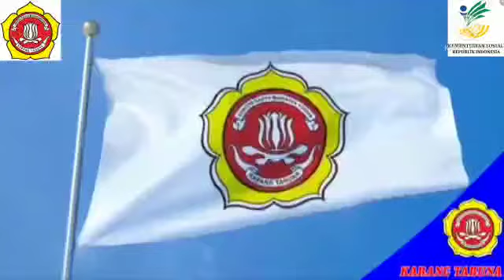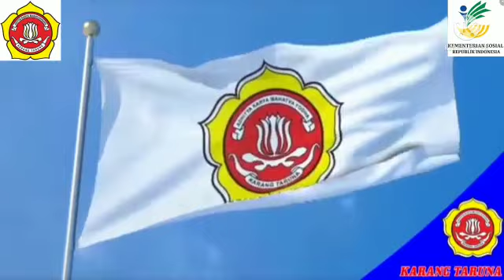POETRY, 10 INNER DISADVANTAGES THAT HUMANS NEED TO KNOW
الشعر ، 10 عيوب داخلية يحتاج الإنسان إلى معرفتها
alshier , 10 euyub dakhiliat yahtaj al'iinsan 'iilaa maerifatiha

บทกวี 10 ข้อเสียภายในที่มนุษย์ต้องรู้
Bth kwī 10 k̄ĥx s̄eīy p̣hāynı thī̀ mnus̄ʹy̒ t̂xng rū̂

কবিতা, 10 অভ্যন্তরীণ অসুবিধা যা মানুষের জানা দরকার
Kabitā, 10 abhyantarīṇa asubidhā yā mānuṣēra jānā darakāra

कविता, 10 आंतरिक नुकसान जो मनुष्य को जानना आवश्यक है
kavita, 10 aantarik nukasaan jo manushy ko jaanana aavashyak hai

詩、人間が知る必要のある10の内面の不利な点
Uta, ningen ga shiru hitsuyō no aru 10 no naimen no furina ten

Poesie, 10 innere Nachteile, die Menschen kennen müssen

诗歌，人类需要知道的 10 个内在缺点
Shīgē, rénlèi xūyào zhīdào de 10 gè nèizài quēdiǎn

Poesia, dez desvantagens internas que os humanos precisam saber

Poésie, 10 inconvénients intérieurs que les humains doivent connaître

Поэзия, 10 внутренних недостатков, которые нужно знать людям
Poeziya, 10 vnutrennikh nedostatkov, kotoryye nuzhno znat' lyudyam

Poesía, 10 desventajas internas que los humanos deben conocer

Poësie, 10 innerlike nadele wat mense moet weet

Puisi, 10 Kekurangan Dalaman Yang Perlu Tahu Manusia

Thơ, 10 nhược điểm nội tâm mà con người cần biết

Şiir, İnsanların Bilmesi Gereken 10 İç Dezavantaj

Poëzie, 10 innerlijke nadelen die mensen moeten weten

Poezie, 10 dezavantaje interioare pe care oamenii trebuie să le cunoască

Syair, 10 Maksiat Batin Yang Perlu Diketahui Manusia